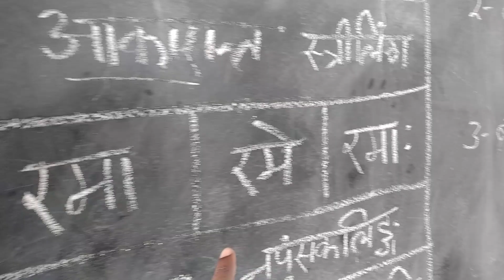आइए संस्कृत सीखें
बच्चों को संस्कृत कैसे सिखाएं